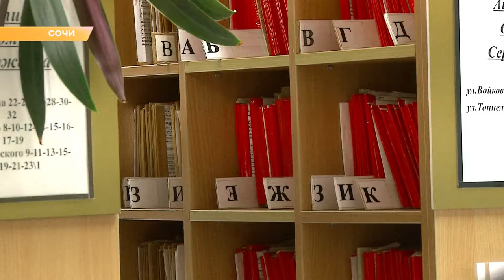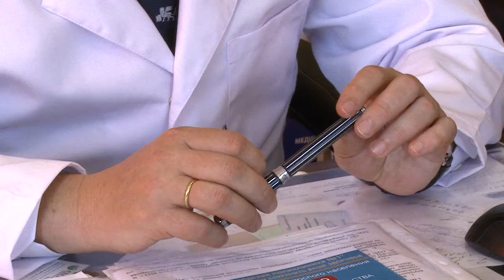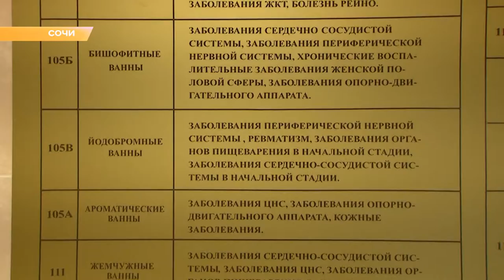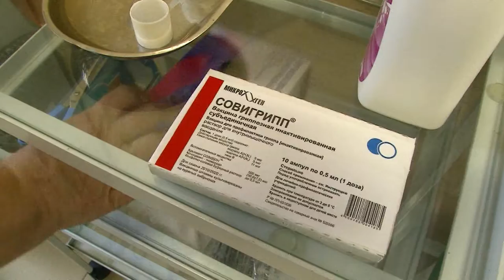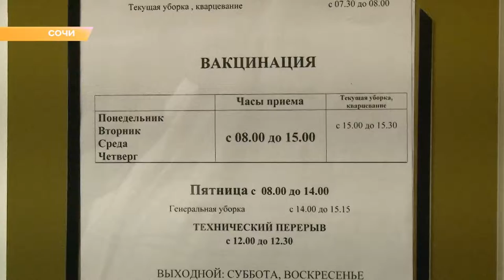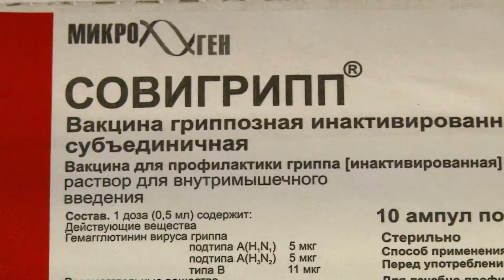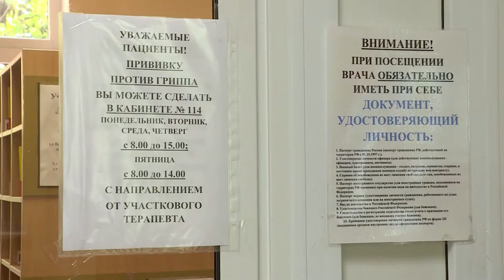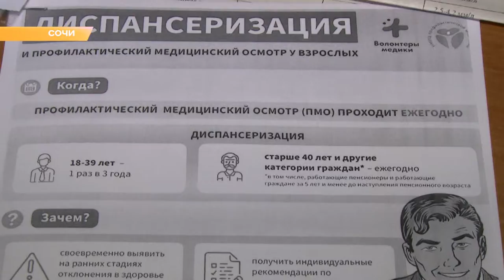Программа «В курсе»: медосмотры и вакцинация в Сочи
Очередной выпуск программы «В курсе» посвящен методам профилактики заболеваний — медосмотрам и вакцинации.